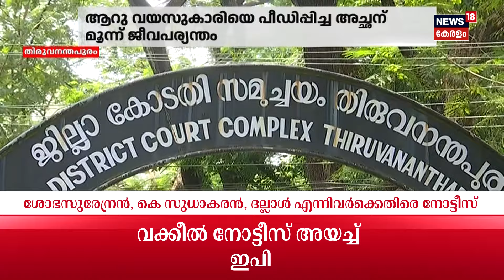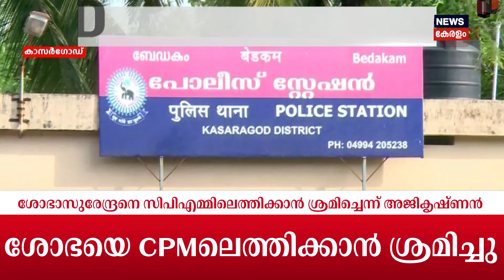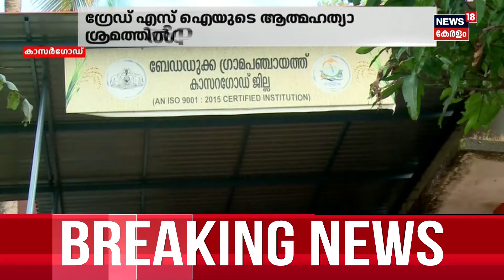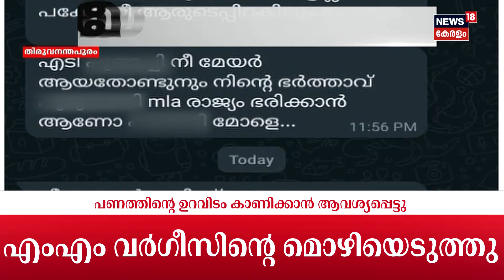Police Patrol |Mayor-KSRTC Driver Row|Thrissur Child-Mother Death Case | Crime News |30th April 2024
Police Patrol : Watch Police Patrol, crime show, discussing the real-life incidents happened in around our neighborhoods | ക്രൈം വാർത്തകൾ കേട്ട് പേടിക്കരുത്. ജാ​ഗരൂകരായി ഞങ്ങളുണ്ട്, കുറ്റകൃത്യങ്ങളുടെ ലോകത്തെ എല്ലാ വാർത്തകളും പുറംലോകത്ത് എത്തിക്കാൻ, കുറ്റവാളികൾക്ക് ശിക്ഷ ഉറപ്പ് വരുത്താൻ, പൊലീസിം​ഗ് സംവിധാനത്തിലെ പിഴവുകൾ ചൂണ്ടികാണിക്കാൻ. കാണുക പൊലീസ് പട്രോൾ. policepatrol crimenews crimeshow primetimeshow news18keralalive malayalamnewslive keralanewslive newsinmalayalam todaynews latestnewstoday This video is meant for news & informational purpose only, and is not intended to advise, diagnose, treat, prevent, or cure any condition or disease. If you or someone you know is in immediate danger, please call 112 (India national emergency helpline) If you or someone you know are having thoughts of suicide or self-harm or are experiencing a mental health crisis, please call the Indian government's suicide hotline KIRAN on 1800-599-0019.